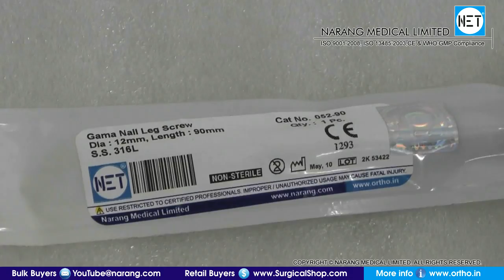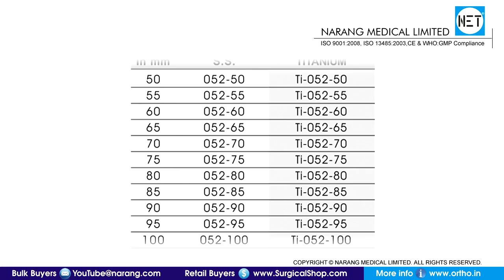Gama Nails Lag Screws, S.S. Item Code: 052-50 to 052-125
Product Video: Gama Nails Lag Screws, Stainless Steel.

Category: Orthopedic Implants & Instruments

Manufacturer & Supplier: Narang Medical Limited, India.

Brand Name: NET

Description: Gama Nails Lag Screws, Stainless Steel.

Item Code: 052-50 to 052-125